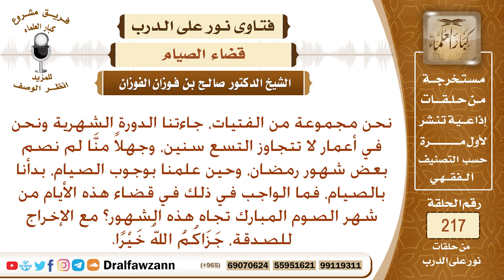حاضت وهي بنت تسع سنين، ولم تصم رمضان جهلا منها - الشيخ صالح الفوزان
نص السؤال: نحن مجموعة من الفتيات، جاءتنا الدورة الشهرية ونحن في أعمار لا تتجاوز التسع سنين، وجهلاً منَّا لم نصم بعض شهور رمضان، وحين علمنا بوجوب الصيام، بدأنا بالصيام، فما الواجب في ذلك في قضاء هذه الأيام من شهر الصوم المبارك تجاه هذه الشهور؟ مع الإخراج للصدقة، جَزَاكُمُ اللهُ خَيْرًا.
السيرة الذاتية :
للاشتراك في قناة الشيخ صالح الفوزان

رئيس الفريق
لمشروع كبار العلماء